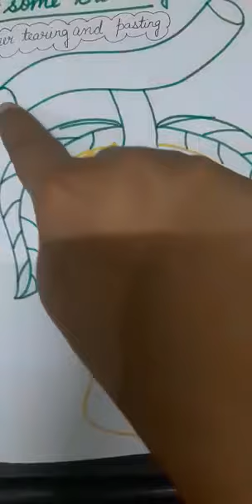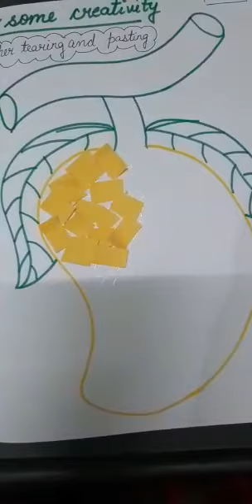17 April 2021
Video from The Lollipops kdma